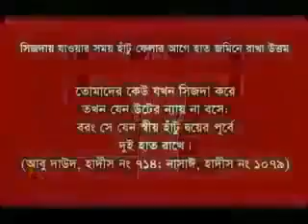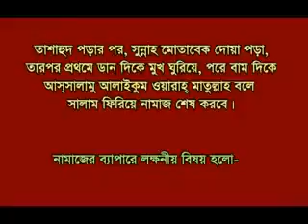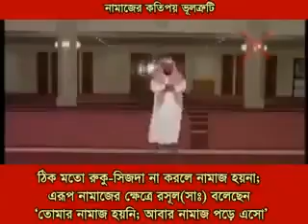Bangla mix islamic video(4)